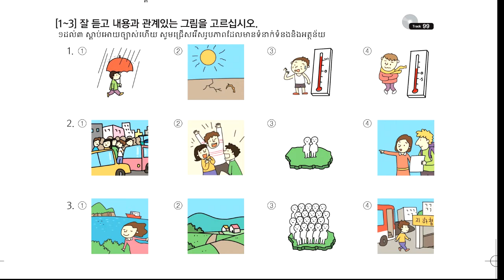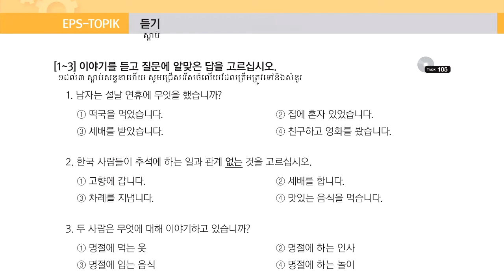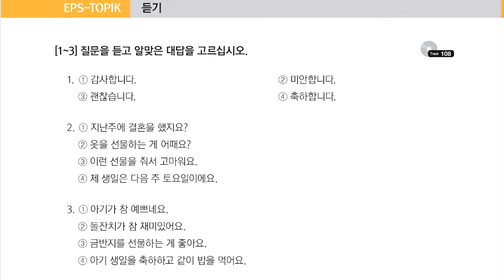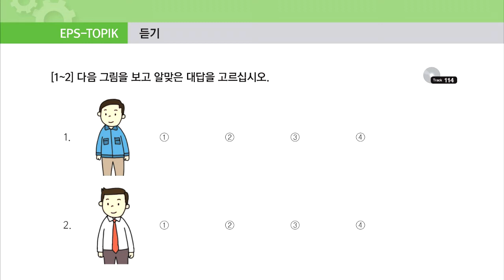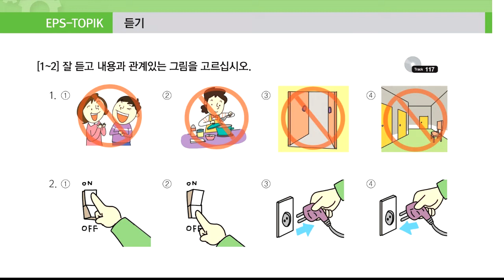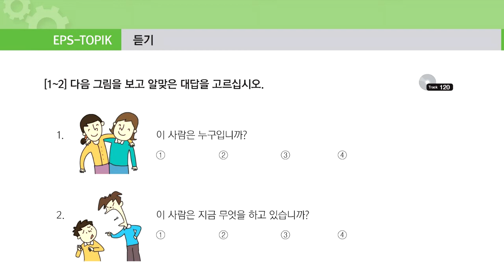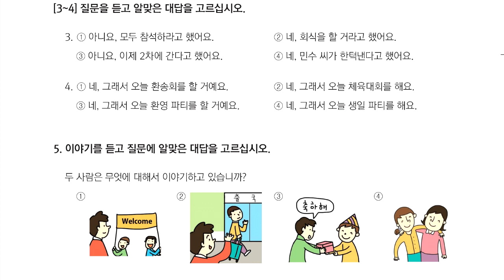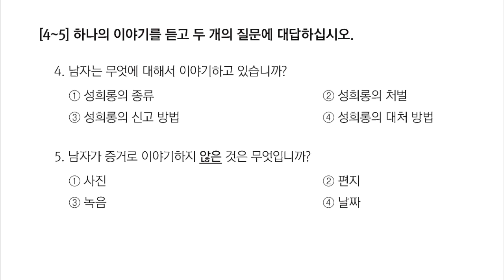វិញ្ញាសម្រាប់ប្រឡង EPS TOPIK, Korean for EPS TOPIK Test